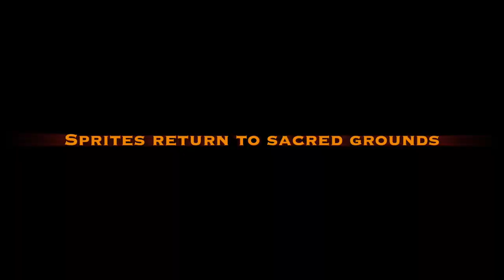Autumns Ancient Woods celabration HD 1080p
Autumn spirits arrive in a Connecticut forest